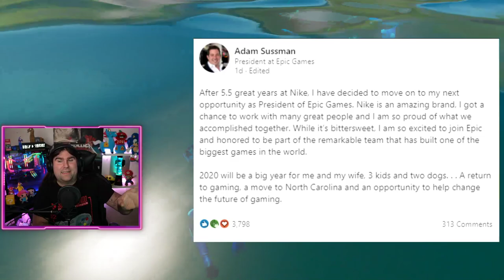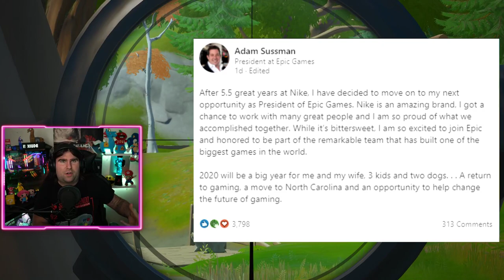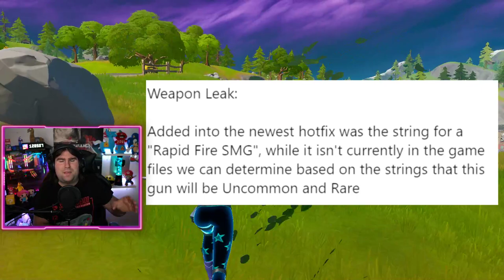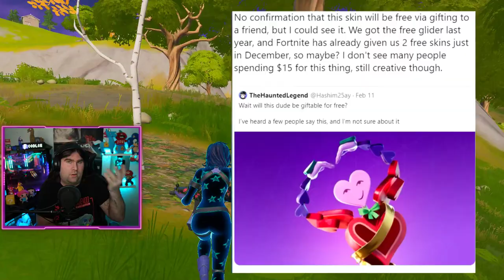NUOVA SKIN SAN VALENTINO + NUOVA ARMA IN ARRIVO! [FORTNITE NEWS]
Buon San Valentino ragazzi! Ce lo augura EPIC GAMES che sembra aver messo una SKIN GRATIS PER TUTTI! VEDIAMOLA ASSIEME!

BENVENUTO!

🔸 Peripherals

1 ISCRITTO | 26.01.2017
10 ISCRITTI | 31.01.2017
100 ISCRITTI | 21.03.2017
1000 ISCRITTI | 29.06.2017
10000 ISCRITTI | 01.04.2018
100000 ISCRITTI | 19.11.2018